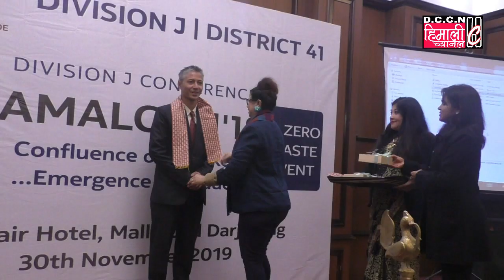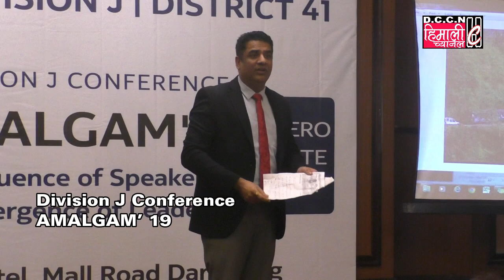Darjeeling NEWS@Division J Conference AMALGAM' 19 / 30.11.2019